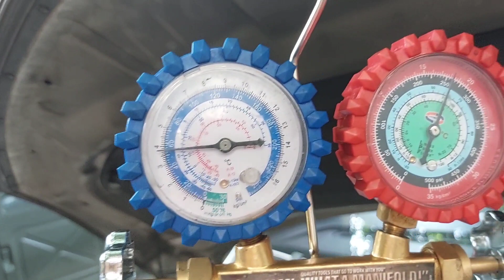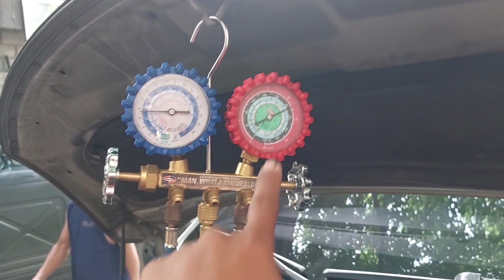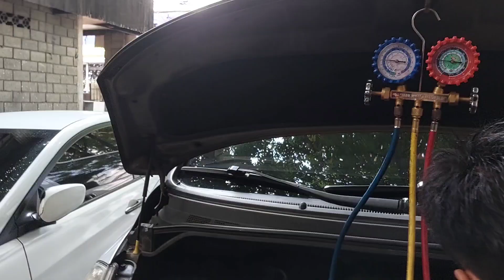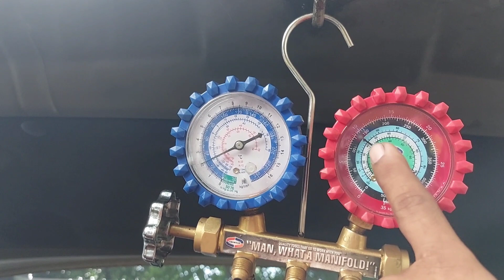Tips: Nawawala ang lamig pag natrapik or nakahinto pagtumatakbo malamig? HYUNDAI STAREX 2008